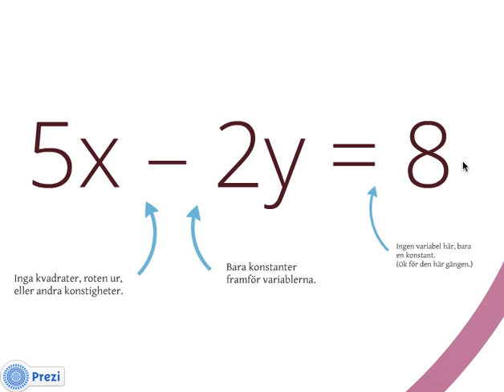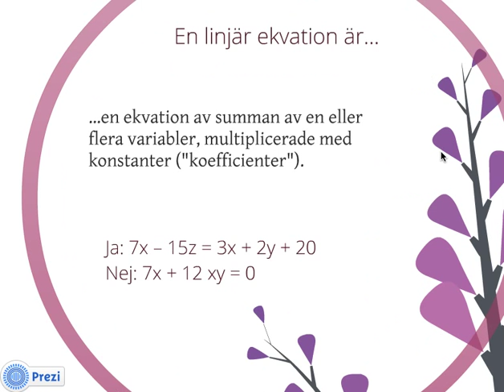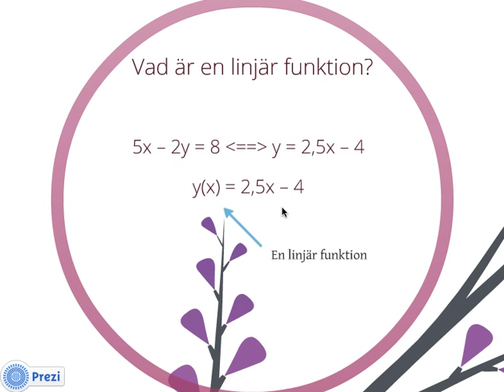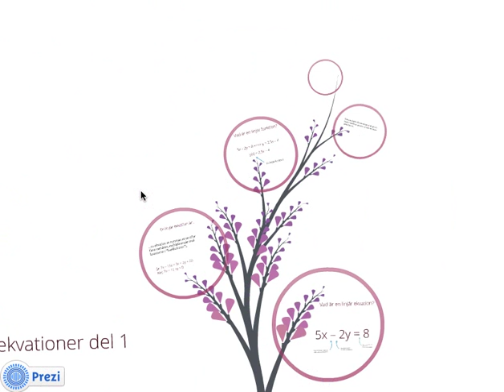Linjära ekvationer 1 - Vad är linjära ekvationer och linjära funktioner?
Den här videon introducerar linjära ekvationer och linjära funktioner som begrepp, och förklarar likheter och skillnader mellan de två.

Kompakt uttryckt: En linjär ekvation är en ekvation som innehåller en summa av variabler, där variablerna kan ha multiplicerats med konstanter (men inte variabler).